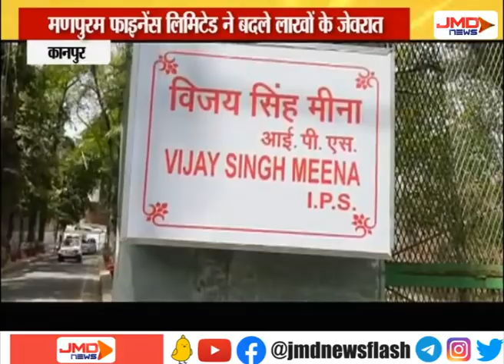कमिश्नर ने एसीपी नजीराबाद को सौंपी मामले की जांच I KANPUR I JMDNewsFLASH | DEN 308